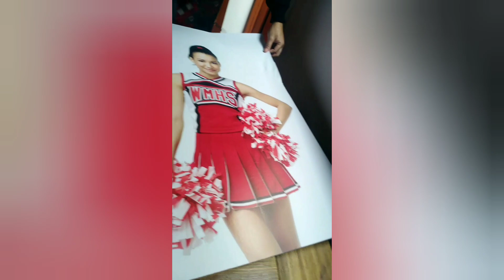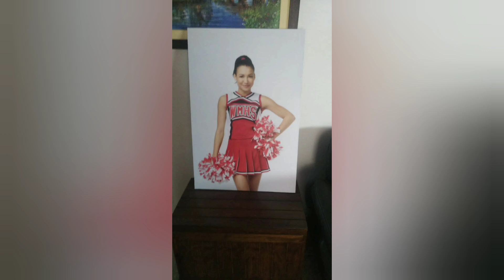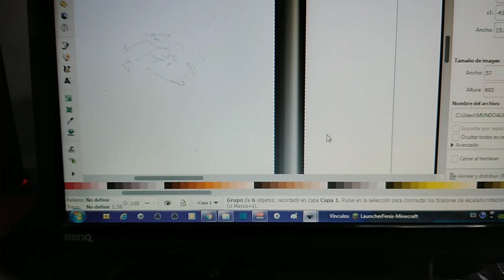Así está PERÚ 2021 Calles de Lima, trabajo y frutas del parque, mundoalexo, venezolanos en Perú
► Me toco salir a trabajar fuera de casa y aproveche para mostrar las calles de Lima Perú Soy un venezolano viviendo en Perú intentando salir adelante con mi familia y este canal es para mostrar mi opinión y mis experiencias en Perú.

Y si quieres hacer algún trato o contacto de negocios conmigo contácteme al siguiente correo electrónico.